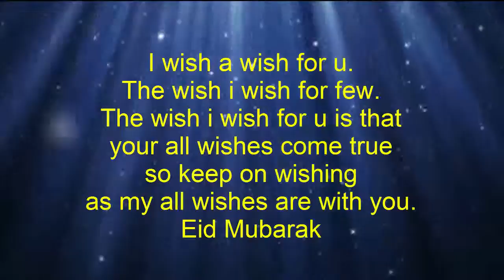عساكم من عواده عصومي ووليد طيور الجنة